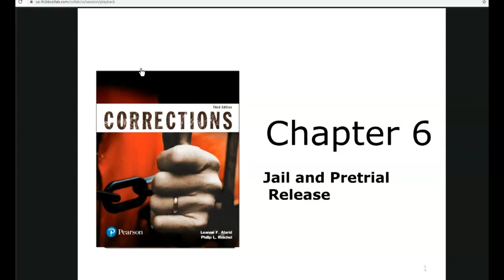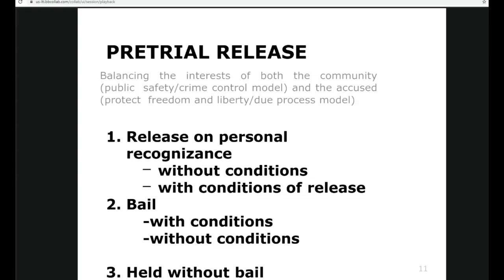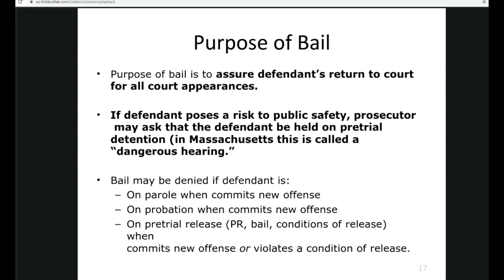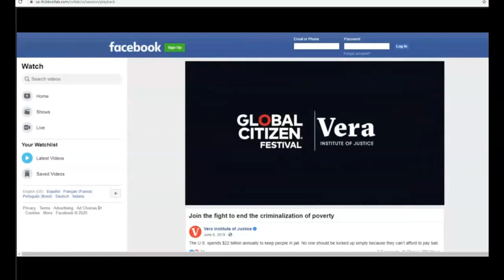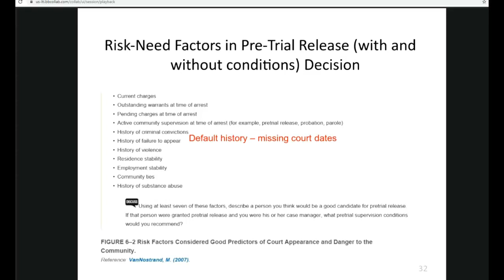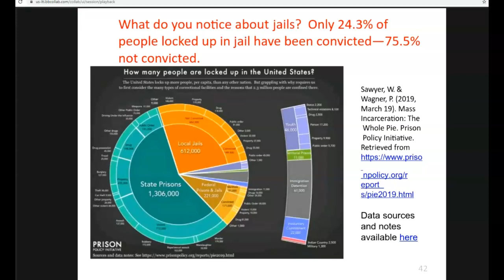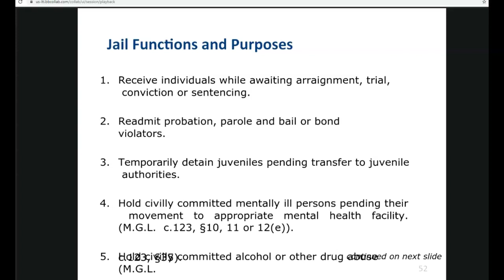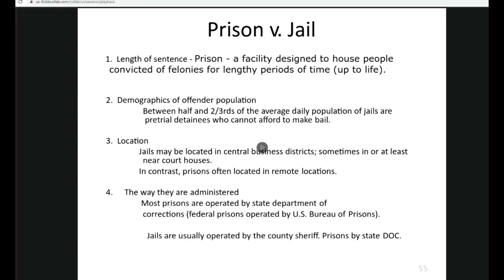C. 6: Jails & Pretrial Detention Part I 4-9-(1:03:23)